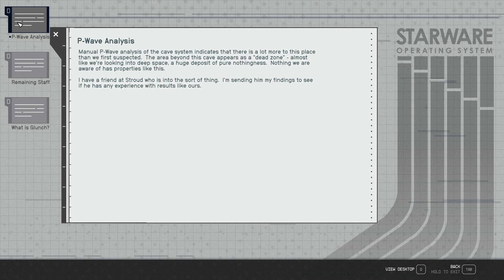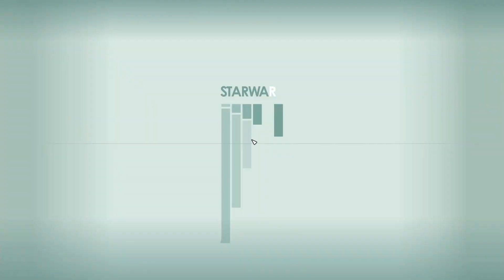🪐 Starfield - Further Into The Unknown Pt 1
Star Command Steve Over And OUT!